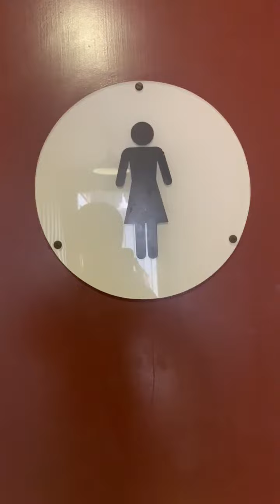Inverness #3 Bear Valley Visitor Center Women's Restroom Full Shoot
Same place as the last video. This restroom is also amazing.

Kingston: 9/10
Vintage Afwall: 10/10
Afwall: 10/10